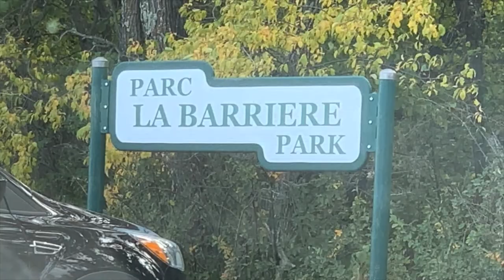La Berriere Fishing/La Berriere Boating/La Berriere Park, Manitoba, canada/How to Make Tea/Tea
A very unplanned family outing at La Barriere Park. Includes fishing (watch the video to see the huge fish we caught!!). Recipe of the famous delicious milk tea that is very known in Winnipeg, Manitoba, Canada (by my husband, Kamrul). Watch the video to hear about more fun and interesting stories!